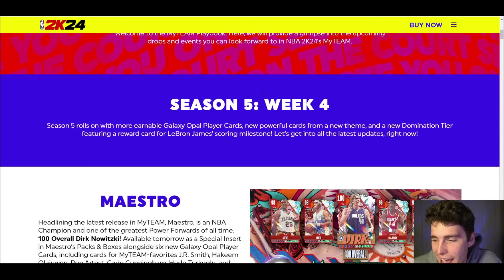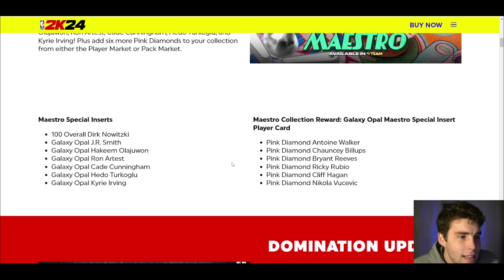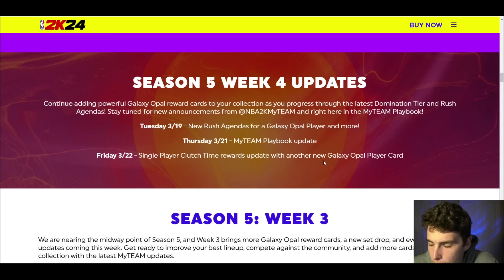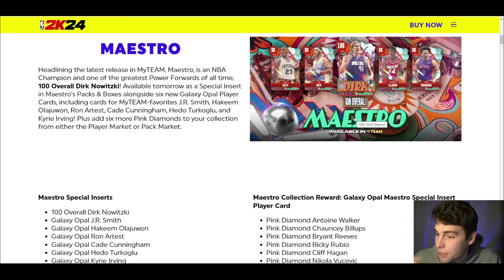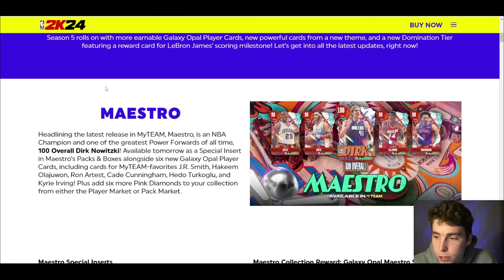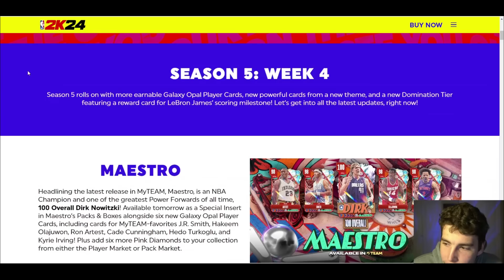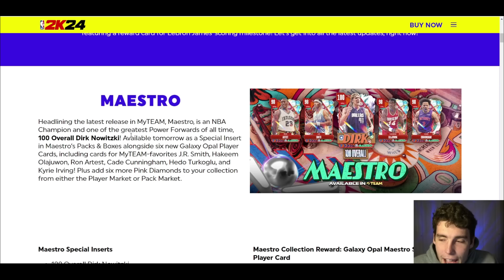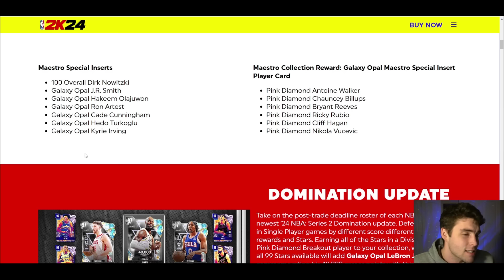ANOTHER FRIDAY OF GAMBLING CONFIRMED IN NBA 2K24 MyTEAM! 100 OVERALL DIRK & 6 NEW GALAXY OPALS!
New maestro cards are coming tomorrow in NBA 2K24 MyTeam. The gambling only maestro cards include 100 overall Dirk Nowitzki, galaxy opal Ron Artest, galaxy opal JR Smith, galaxy opal Hakeem Olajuwon, galaxy opal Kyrie Irving, galaxy opal Hedo Turkoglu and galaxy opal Cade Cunningham. Other cards include pink diamond Antonie Walker, pink diamond Chauncey Billups, pink diamond Bryant Reeves, pink diamond Ricky Rubio, pink diamond Cliff Hagan and pink diamond Nikola Vucevic. Free galaxy opal Allan Houston is the new triple threat online reward. I hope this helps your no money spent, budget or god squad.